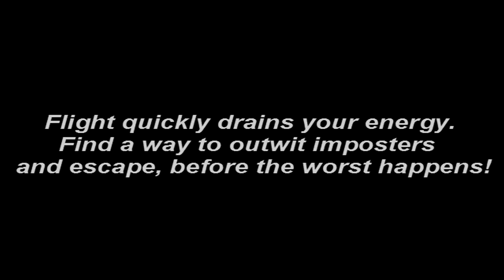Sally.exe Continued Nightmare feat. "WAR Blackstar" PART 6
At this Point Gabe controls the left right side
and Johnny controls the right side and with teamwork
will the succeed ... or will they fail .